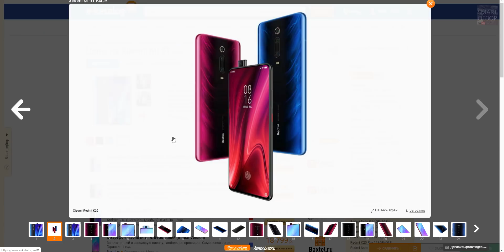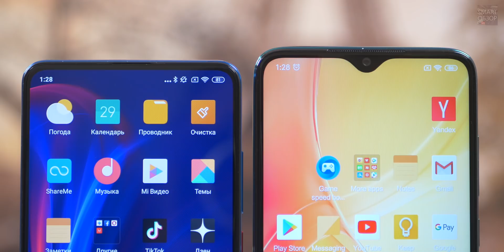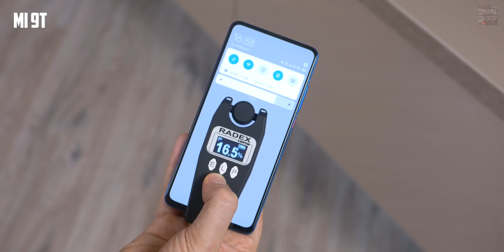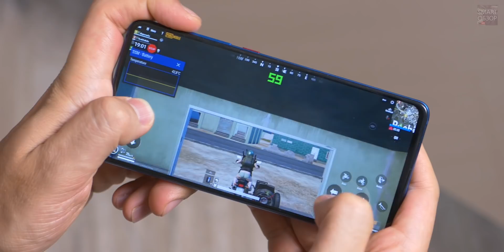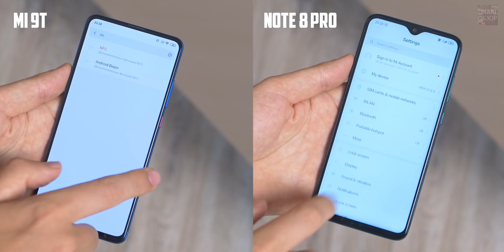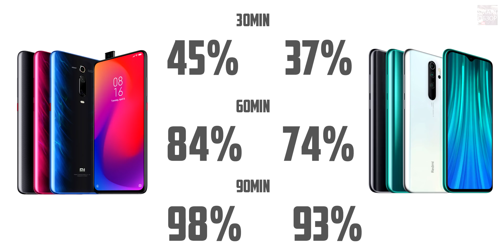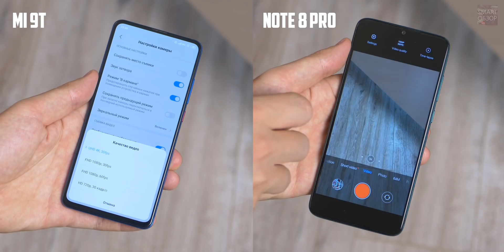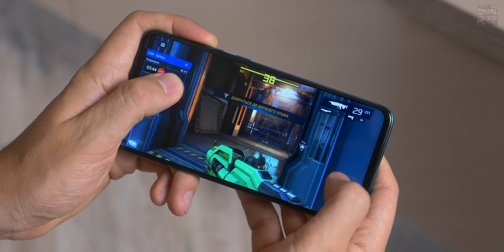Обзор Redmi Note 8 Pro vs Xiaomi Mi 9T - такого я НЕ ОЖИДАЛ!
Друзья, давайте посмотрим на новенький Redmi Note 8 Pro - крайне интересный аппарат от суббренда Xiaomi, который хочет на равных конкурировать с Xiaomi Mi 9T! Получится ли у него? Будем разбираться!